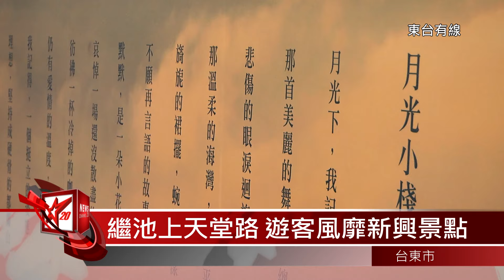20150620 攝影達人鏡頭前 捕捉都蘭山之美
這次由縣府觀旅處舉辦的創意攝影比賽，以台東境內有聖山之稱的都蘭山為攝影題材，趁著雲霧盤繞山峰的時候，登上四格山觀景平台，將山巒與河川的壯麗美景，透過相機鏡頭，一次完整的捕捉下來，也以這幅作品參賽，ㄧ致獲得評審的青睞，得到第一名，同時以在地人的身份，將首獎的榮譽，留在台東。
由觀旅處策辦，台東創意攝影愛影地圖照片徵選活動，得獎名單出爐，第一名由來自台東，熱愛攝影的名家劉玫伶獲得。

--so 攝影達人 劉玫伶

選擇有聖山之稱的都蘭山為攝影主題，起個大早來到卑南鄉境內的四格山，在清晨時分，透過專業相機的鏡頭，將這幅雲霧環抱都蘭山的壯觀美景，記錄下來。

第二名與第三名都被來自台北的攝影愛好者包辦，不過第一名卻是留在台東，讓在地人紀錄家鄉的美景，又能獲得評審一致青睞，也讓觀旅處長江慧卿相當開心，。

--so 觀旅處長 江慧卿

這幅令人驚艷的山水攝影作品搭配新詩創作第一名的月光小棧，將整個都蘭山的美景，敘述的相當動人。

獲獎的攝影作品都將在台東轉運站的展示廳公開展式，這也是繼伯朗大道天堂路之後，將有可能成為另一個讓全國遊客來到台東，為之風靡的新興景點。

東台新聞 張家維 台東市報導